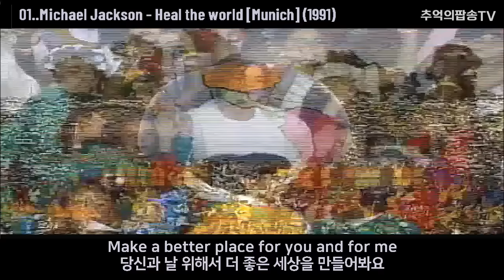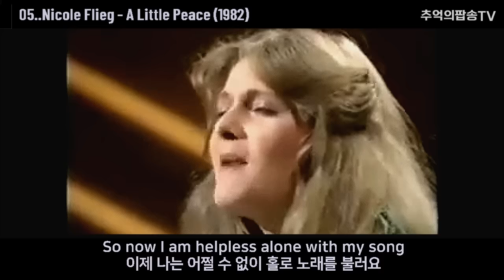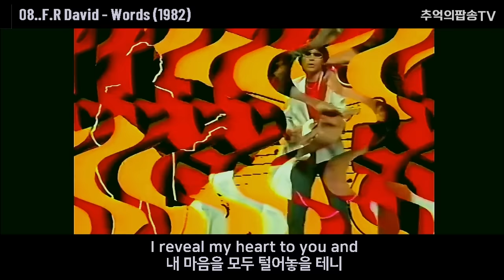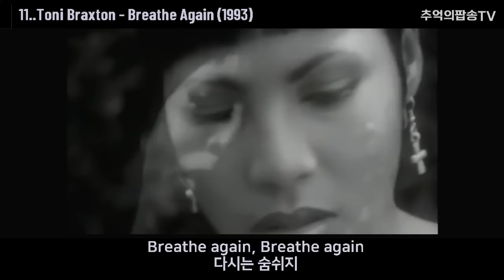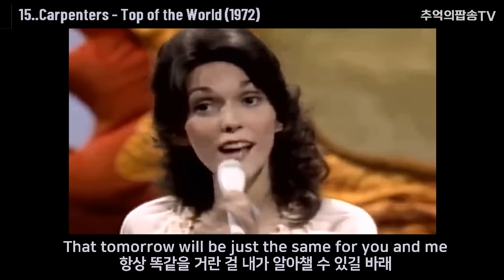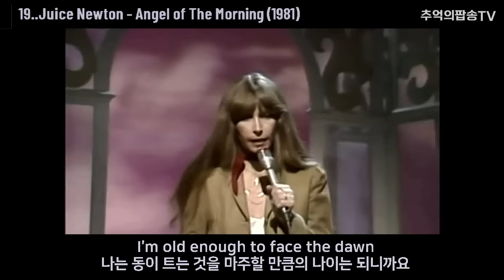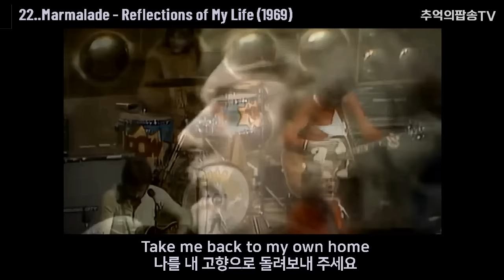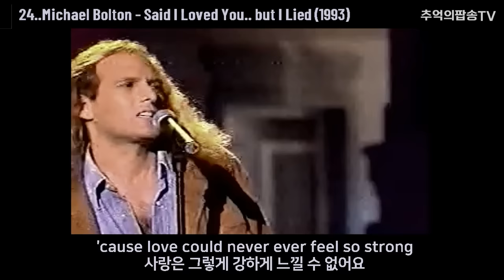[HQ고음질] 7080추억의팝송25곡, 전곡 라이브 뮤직비디오, 가사번역자막, All Live MusicVideo, 7080 팝송, Golden Oldies Songs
7080 향수 가득한 추억의팝송TV
◾️후원 : SC제일은행 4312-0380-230 강숙자

한국어로 번역된 가사의 내용은 일부 의역이 있고 오역이 있을 수 있습니다.

추억의팝송TV는 세밀한 분석을 통한 음악선정, 깨끗한 원본음질, 전곡 가사 번역 자막, 가수이름, 발매년도, 제목, 관련영상 등 차별화된 음악 서비스를 제공하기 위해 정성을 다하고 있습니다.

동영상의 광고는 구글에서 단행하는 강제적인 광고이며 추억의팝송TV 수익 창출과는 전혀 관계가 없습니다.

광고없는 동영상을 시청하시려면 컴퓨터나 휴대폰에 무료 광고 차단용 Adblock Plus를 설치하시거나 YouTube Premium에 가입하시면 됩니다.

추억의팝송TV를 사랑하고 응원해주시는 여러분께 고마운 마음을 전합니다.
[구독] 과 [좋아요] 부탁 드립니다.